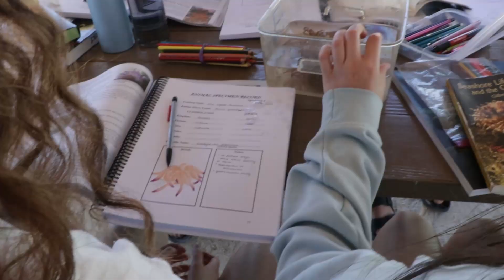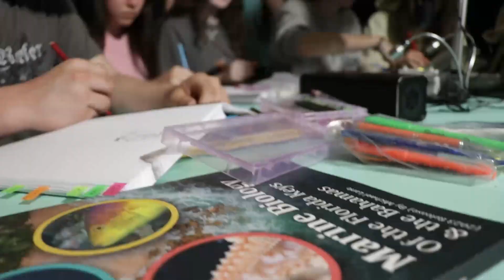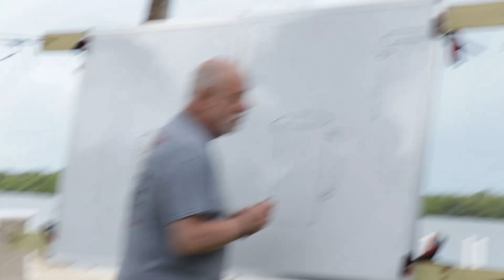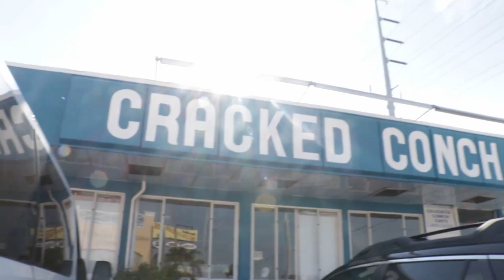2023 Marine Biology Trip Highlights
Get $100 off when you register before June 30!

For 30 years Michael and Denise Lane have taken students down to the Florida Keys to experience life as marine biologist researchers and deepen their relationship with God. High school students can even earn credits*!

This course is a hands-on approach to Marine Biology under the beautiful sunshine of Florida. Every day will be spent visiting different habitats, collecting specimens, classifying those specimens, and engaging lectures. All work is done in a small group setting. This class is a lot of fun and a lot of work!

Additionally, the E4F Marine Biology program is one of the very few Christian based programs of its kind in the United States. The program includes daily worship and Bible study activities to help students grow spiritually and be curious about their Creator!